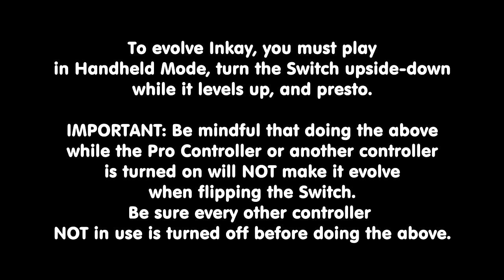Pokémon Sword - 154 - Catching & Evolving 27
*Read description / comments with spoilers of future events or complaints about the number of Pokémon will be deleted and poster BLOCKED, so don't be a jerk*

No, seriously. That's how you evolve Milcery.

Good luck collecting all forms, the fact there are seven kinds of forms depending on how you spin for every Sweet type, and their Shiny forms! Counting all those, there are over ONE HUNDRED of them.

Key Notes:
- Milcery evolves when you make it hold a Sweet item (gotten as random battle prizes from battling at the cafes at Mototoske, Hammerlocke, and Wyndon) and you literally spin while in the overworld. However, spinning in different ways result in different variations...that exceed over 100 when counting Shiny forms. In fact, for a more detailed look, go
- Inkay evolves when playing in Handheld Mode and turning the Switch upside-down while leveling up. Make sure no other controllers are turned on, as that stops the process when doing it.
- Woobat evolves through friendship.
- Sliggoo only evolves at level 50 or above when it's NATURALLY raining. Using Rain Dance in battle does NOT count. What, you think this is the Pokémon anime? Man, you need better sources.